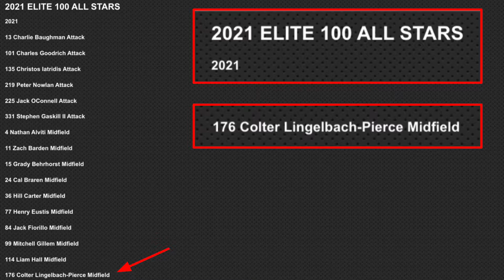Colter Lingelbach-Pierce '21 Summer 2020 Highlights